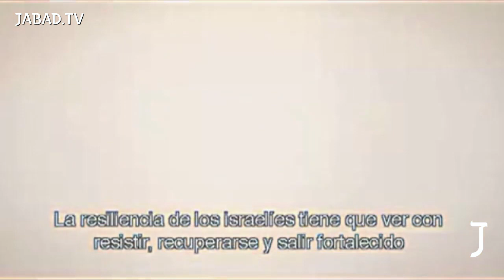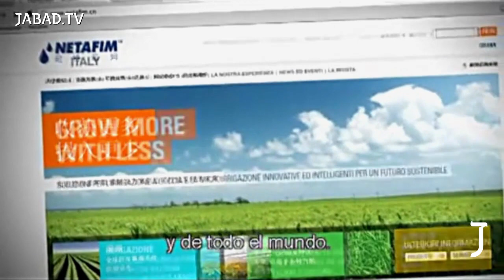Israel - De Israel, para todos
La capacidad del ser humano de superar las adversidades a través del ingenio y el esfuerzo